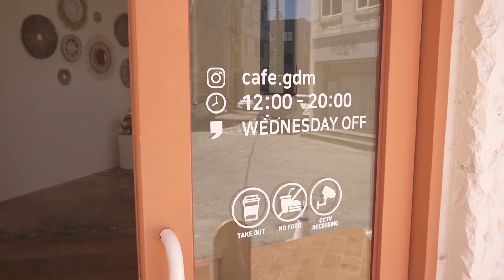[SUB] cafe vlog ｜디저트 카페의 일상 | 카페사장브이로그 | 개인카페 |카페브이로그 | 강원도카페 | 도시락케이크 | 카페알바 | 그다이마잇| Koreacafe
[CAFE]
•그다이마잇(g'day mate)
•강릉시 하평4길 32
•32, Hapyeong 4-gil, Gangneung-si, Gangwon-do, Republic of Korea

•cafe  @cafe.gdm
•mine @choiquee

동원 F&B
동원F&B에서 탄산수를  제공 받았습니다.